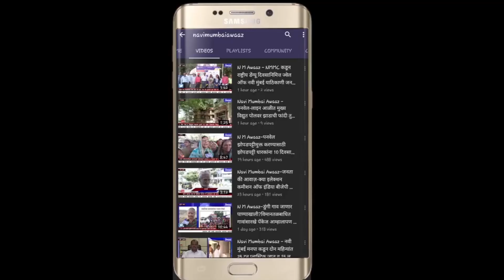N MAwaaz - नगरसेवक नामदेव भगत यांच्यातर्फे महिलांसाठी हळदीकुंकू चे आयोजन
नेरुळ येथील प्रभाग क्रमांक 95 येते विकास आघाडीतर्फे हळदीकुंकू समारंभाचे आयोजन करण्यात आले होते या समारंभाचे आयोजन नगरसेवक नामदेव रामा भगत व माजी नगरसेविका इंदुमती भगत यांनी कैलासवासी मारुती बाळू भगत नवी मुंबई शाळा क्रमांक 10 नेरूळ गाव येथे आयोजन केले होते यावेळी प्रसिद्ध सिनेअभिनेत्री दीपाली सय्यद व पल्लवी शेट्टी यांनी आपली प्रमुख उपस्थिती दाखवून कार्यक्रमाची शोभा वाढवली